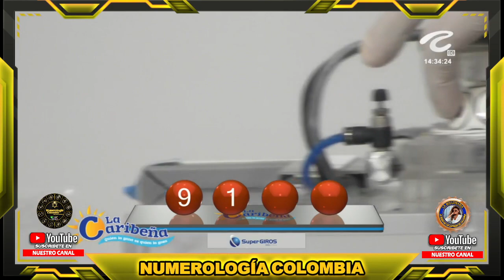CARIBEÑA DÍA Resultado del VIERNES 26 DE AGOSTO de 2022 ✅🥇🔥💰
Hola buenas tardes, te presentamos los resultados de las loterías y chances en Colombia, vamos con el Resultados del Chance Caribeña día del VIERNES 26 DE AGOSTO de 2022.